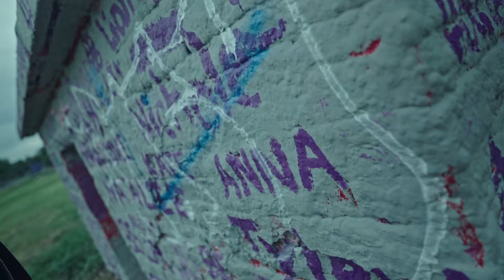Native King Ft CMSone - Wash Park Family (Official Music Video)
Shot and Directed by Neeko Muzik @JuiceHouseFilms

This Music Video Means A Lot to Me Takes Me Back Too My High School Days With The Family at Wash Park Was Really Dope to Get Some of The Family Back Together After Almost 10 Years. . .

You Can Stream Wash Park Family on All Streaming Platforms . . .